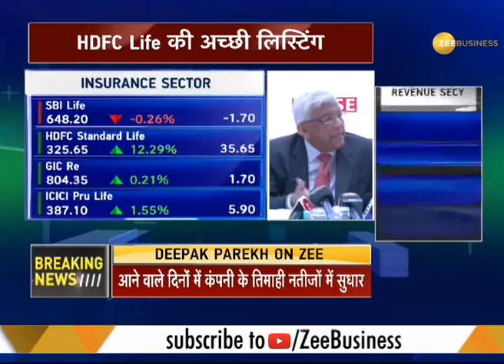HDFC Standard Life makes stock market debut in NSE today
This segment of Zee Business brings to you latest news new listing figures of HDFC standard life in NSE. Watch this clip to know more.